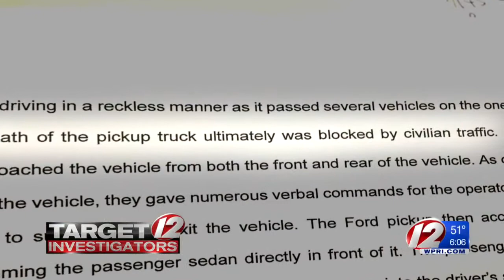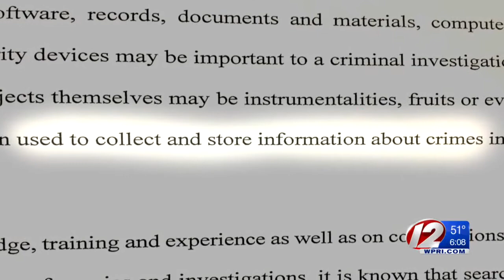Police Sifting Through Evidence in Deadly Officer-Involved Shooting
R.I. State Police stand behind an affidavit statement that civilians, not police, blocked traffic at the end of the chase.